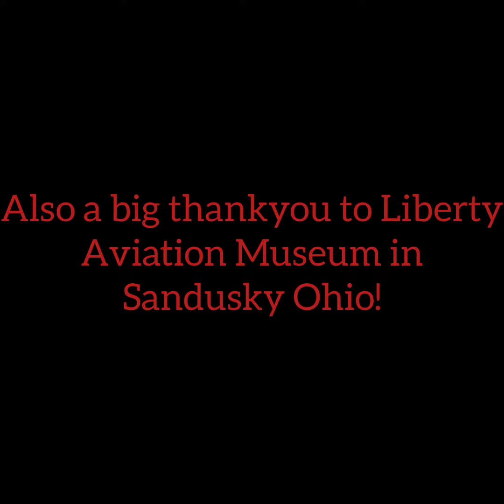1968 UH-1 Flight Remix with Rolling Stones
riding on a 1968 Huey Flown in Vietnam at the @libertyaviationmuseum